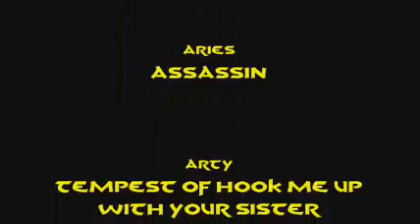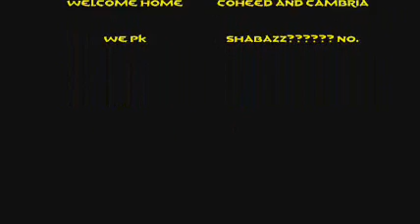D.I.E. Kylikki's Crypt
D.I.E. Downs Kylikki